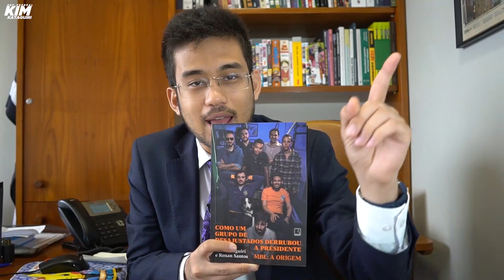Quem abre mão dos privilégios é mal visto lá dentro!